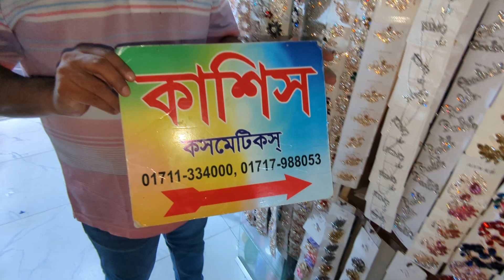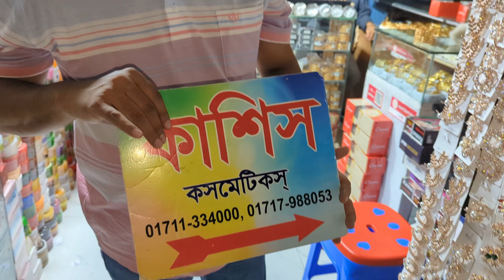আনকমন ও সুন্দর ডিজাইনের হিজাব পিন কিনুন ঘরে বসে অনলাইনে follow me beautiful Hijab pin collection